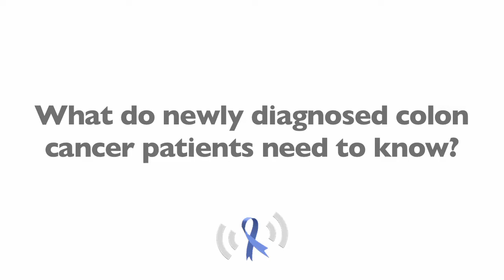What Do Newly Diagnosed Colon Cancer Patients Need to Know?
Newly diagnosed colon cancer patients likely have a lot of unanswered questions.  Dr. Heinz-Josef Lenz offers some advice and gives direction for those recently diagnosed in this short video.

Heinz-Josef Lenz, M.D., FACP, is the Associate Director for Clinical Research and Co-Leader of the Gastrointestinal Cancers Program at the USC Norris Comprehensive Cancer Center. Dr. Lenz is Professor of Medicine and Preventive Medicine, Section Head of GI Oncology in the Division of Medical Oncology and Co-Director of the Colorectal Center at the Keck School of Medicine of the University of Southern California.